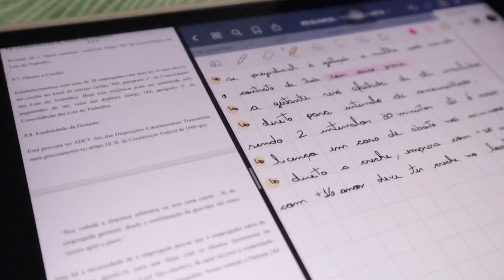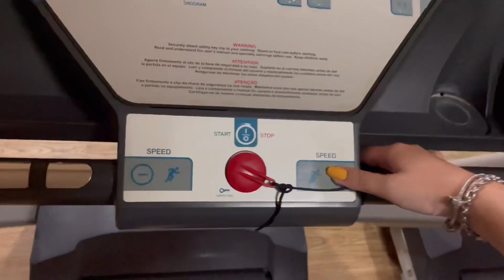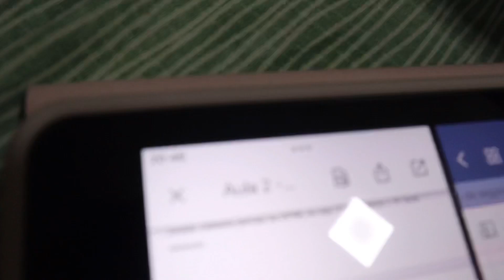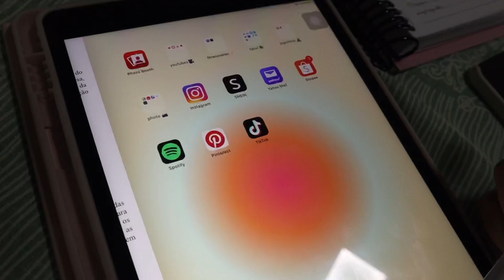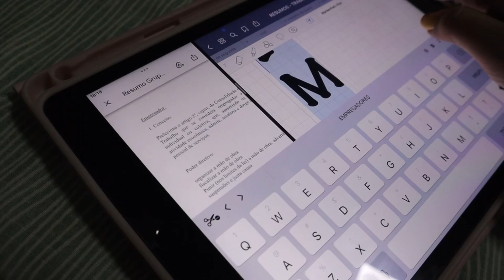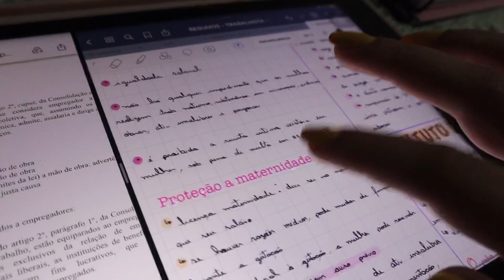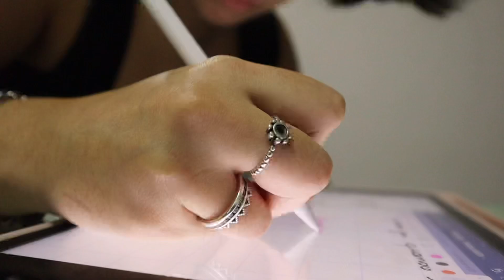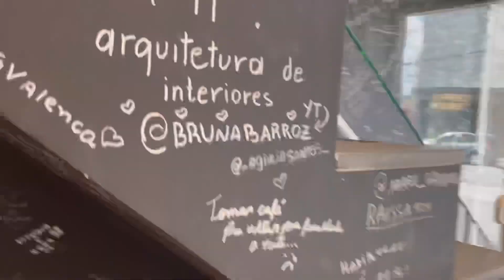#2 ROTINA DE UMA ESTUDANTE DE DIREITO | estudando para prova na praia 🏖 | Bruna Barros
Oii gente, mais um videozinhooo!

Segundo vídeo do quadro ROTINA DE UMA ESTUDANTE DE DIREITO, gostaram?

MEU LINK AMAZON
você comprando QUALQUER COISA com esse link me ajuda MUITO a financiar o canal 💘💘 assim consigo comprar meus equipamentos e manter o canal todinho! deixem salvo no navegador! é uma forma de salário que recebo, já que o youtube não paga tão bem :( Obrigada por todos que usam!!!

💖MEU USER DO INSTAGRAM- agora é @brunabarroz, só clicar no link e me seguir

Beijooss! Até o próximo vídeo ás 18h00!